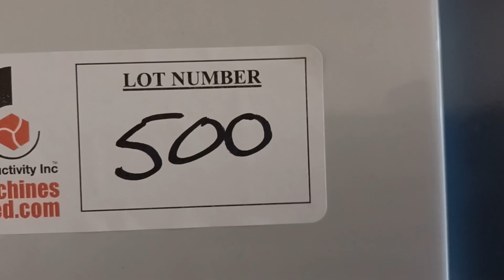2022 Haas VF-5 CNC Vertical Machining Center w/ 30K RPM Spindle, Side Mount Tool Changer & More!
Lot 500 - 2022 Haas VF-5 CNC Vertical Machining Center with 30,000 RPM Spindle, Side Mount Tool Changer, Programmable Coolant Nozzle, High Speed Machining and More

Equipped with: Haas Control with NextGen Processor, 30,000 RPM Spindle with BT30 Taper, High Speed Machining, Chip Auger, 32GB Expanded Memory, High Intensity Lighting, Enclosure Exhaust System, Internal High-Voltage Transformer, Spindle Oil Chiller, Prgrammable Coolant Nozzle, Remote Jog Handle with Touchscreen, WiFi Connection
**Note: Vacuum table removed & not included with machine**